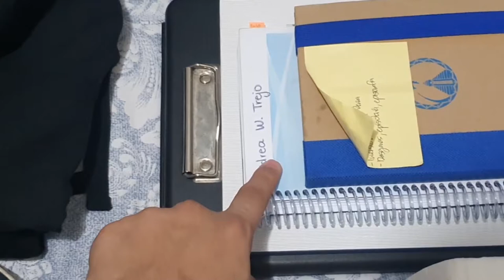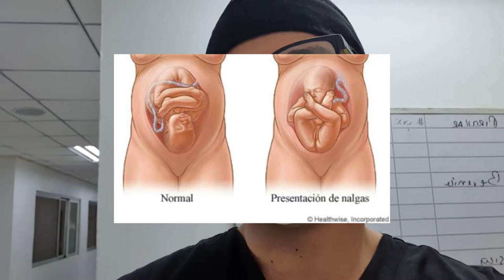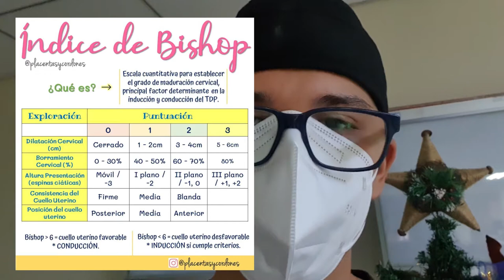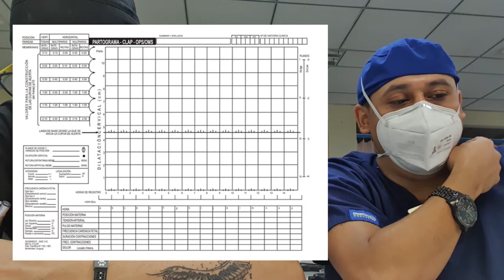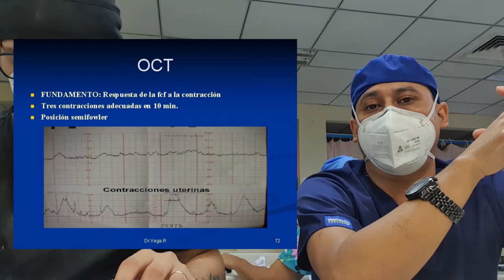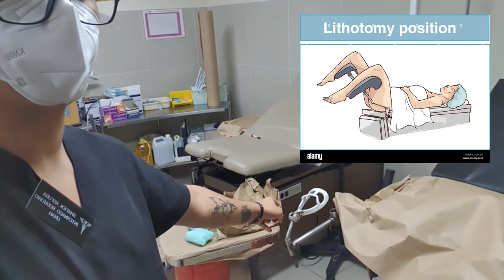Vlog: ¡24 horas en GINECOBSTETRICIA! | Primer Mes de Internado Rotatorio, Noviembre 2021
¡He terminado mi primer mes de internado, cursando la rotación de Ginecobstetricia! Te muestro como es estar 24 horas en el hospital, lo que hago en mi día regular y algunas cosas que hacemos cuando estamos de guardia, además de explicar algunos términos y exámenes que utilizamos al evaluar pacientes. ¡Gracias por su apoyo!

👨‍⚕️ Quién soy:
Mi nombre es Shafick, tengo 24 años y soy Medico Interno de la Universidad Nacional Autónoma de Honduras, en el Hospital General Atlántida. Hago videos sobre medicina, viajes, música y más. Además, imparto conferencias en temas educativos, organizacionales, investigación y más.